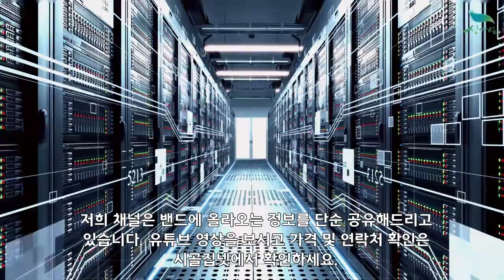[신바람농업네트워크 협력농가 판매상품 010 7135 5930 ] 산지직발송 경남 산청 지리산 반건시 판매 합니다.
안녕하세요!
신바람 농업네트워크 협력업체 판매상품입니다.
바쁘신 업무일로 인해 저희 신바람 농업네트워크에 판매접수의뢰해주셨습니다.
경남 산청에 계시는 회원님이 직접 농사지으시고 사진으로 보내주신 내용입니다

반건시는 말랑한 곶감이에요
겉은 쫀쫀 속은 촉촉합니다.😊

❣한번도 안먹은 사람은 있어도 한번만 먹은 사람은 없습니다!❣
그만큼 맛이 좋아요^^
1팩 10개들어가며 선물용으로도 좋고
나이대 상관없이 먹기좋아 아이들도 다 좋아하는 반건시 입니다.🥰

👉1팩에 15,000원 이며, 2팩이상 주문가능 합니다.
👉선물용 포장은 따로 별도 주문구매 가능합니다.
택배비 4천원 추가됩니다
6팩 이상 구매시 무료배송입니다